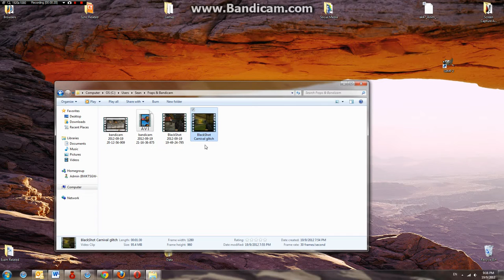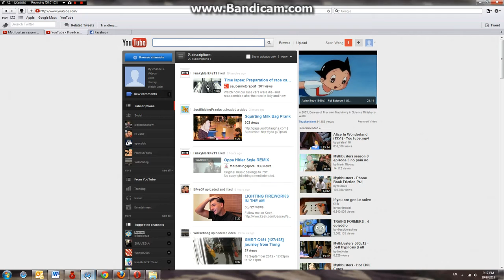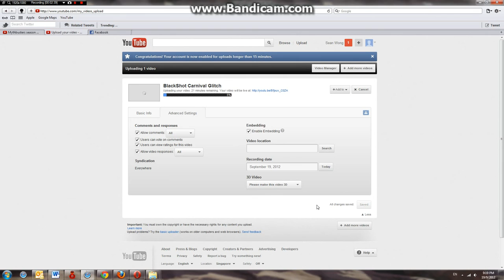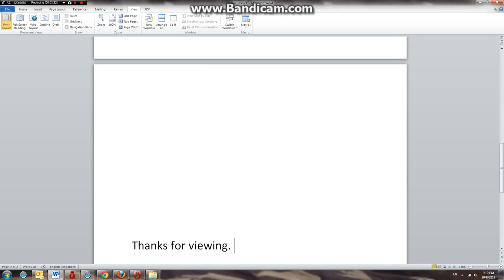How to upload a video to YouTube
How to upload a video to YouTube. Watch in 1080p for best quality.

How to create a Facebook Account:
How to create a Twitter Account:
How to create an Instagram Account: